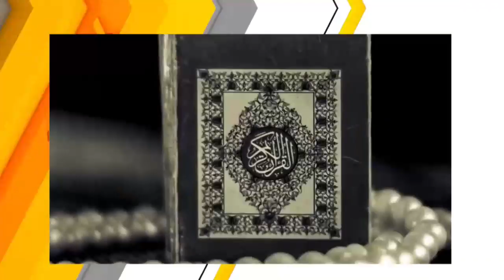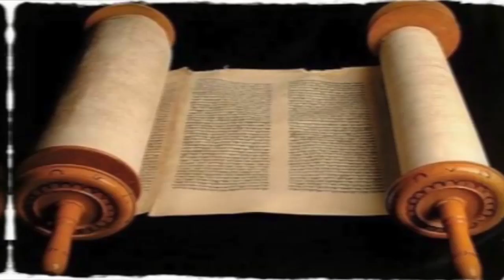A BLOODTHIRSTY GOD. PART TWO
NOKWARE ANAA ATESEM